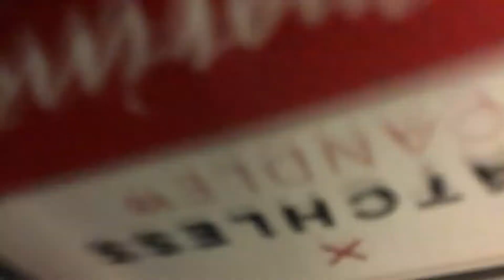Why?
Why I don’t get life